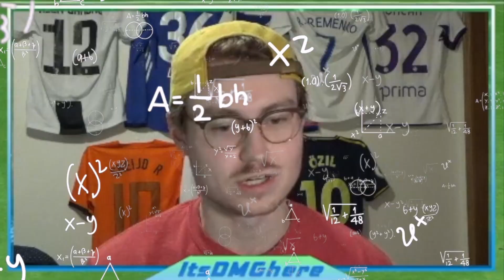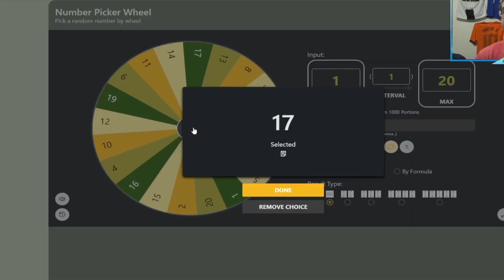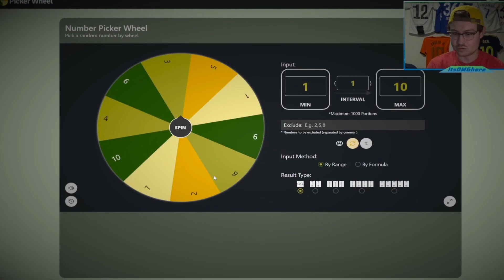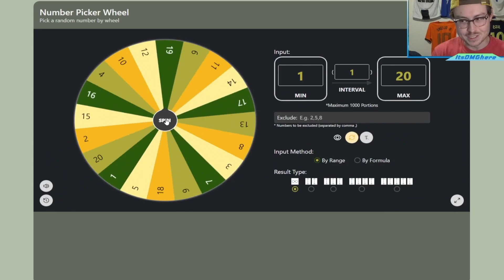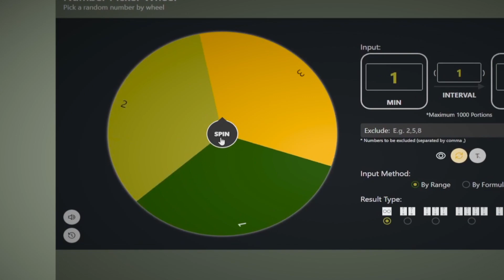If I Miss A Shot, I Discard A Player In FIFA 23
Hey guys,
Today we do a challenge with 99 shooting Chong: Every shot we miss with him, we will discard a player, simple as that. The discard will be random, but we shouldn't have to discard anyone since he has 99 shooting, right?

If you want to see any other challenges, let me know down below!